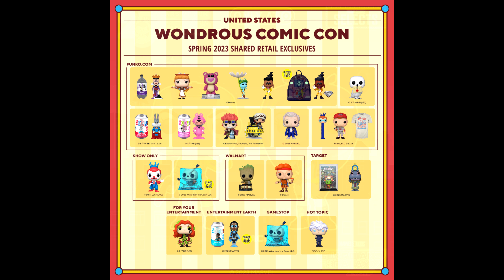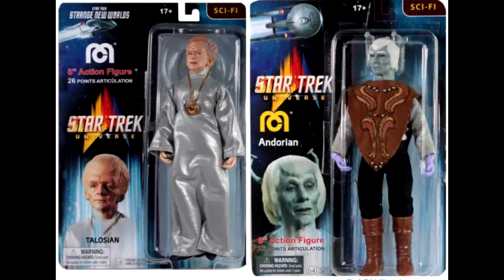ACTION FIGURE NEWS! MATTEL MOTU FUNKO BANDAI FOUR HORSEMEN & More! March 4th 2023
All NEW Weekly Roundup Video with MUCH to see in the Action Figure Market!